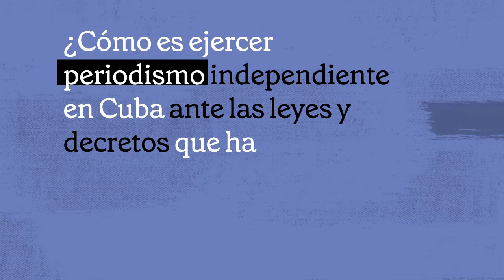Estos son los retos legales que enfrenta la prensa en Cuba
Laritza Diversent, directora de Cubalex nos relata cuáles son los diversos obstáculos que desde el Estado se implementan para impedir el libre ejercicio periodístico.